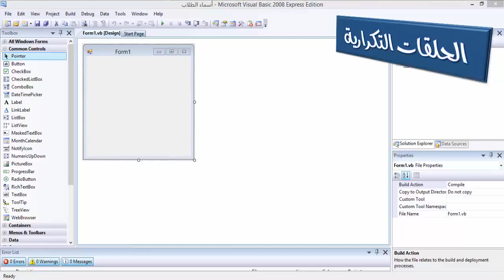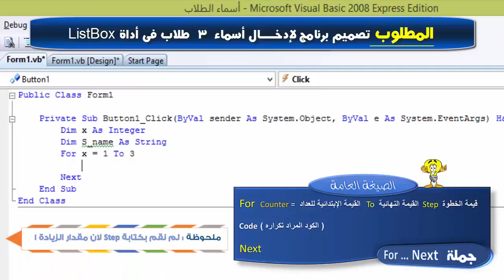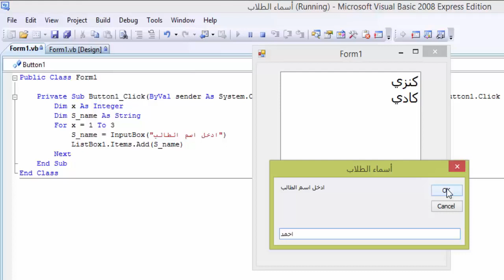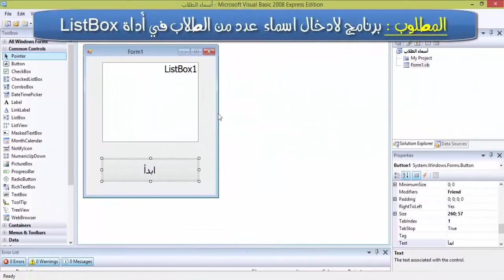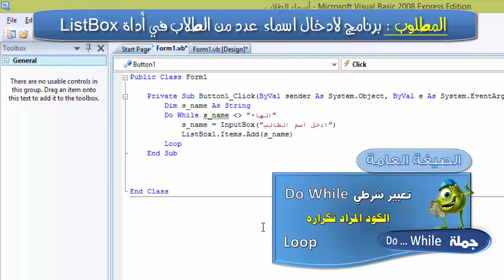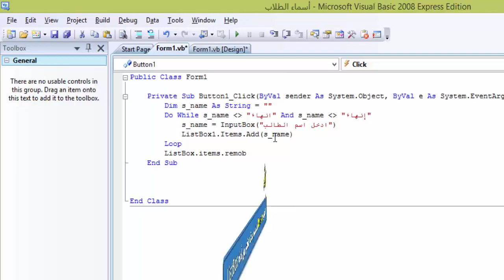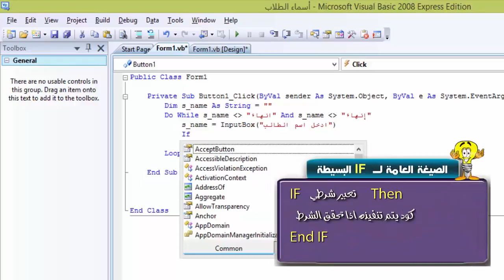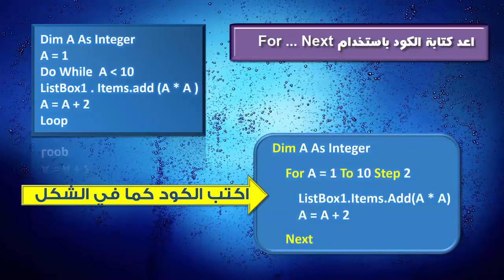الحلقات التكرارية جملة Do While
كمبيوتر تعليمي - الصف الثالث الإعدادي - أ.أحمد أبو خضره